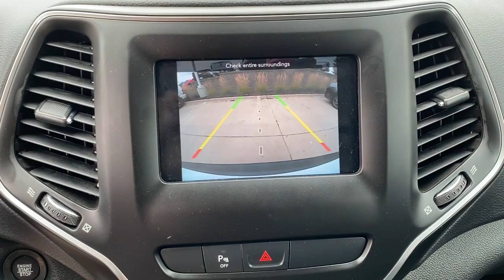2019 Jeep Cherokee Des Moines, Johnston, West Des Moines, Clive, Waukee, IA KD403491VP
Bright White Clear Coat Used 2019 Jeep Cherokee available in Des Moines, Iowa at

CARFAX 1-Owner ONLY 17205 Miles! EPA 31 MPG Hwy/22 MPG City! Keyless Start Bluetooth Apple CarPlay Blind Spot Monitor Smart Device Integration iPod/MP3 Input ENGINE: 2.4L I4 ZERO EVAP M-AIR W/ESS... Alloy Wheels READ MORE! KEY FEATURES INCLUDE: Back-Up Camera Satellite Radio iPod/MP3 Input Bluetooth Aluminum Wheels Keyless Start Apple CarPlay Smart Device Integration Blind Spot Monitor Rear Spoiler MP3 Player Privacy Glass Keyless Entry Steering Wheel Controls. OPTION PACKAGES: ENGINE: 2.4L I4 ZERO EVAP M-AIR W/ESS (STD) TRANSMISSION: 9-SPEED 948TE AUTOMATIC (STD). EXPERTS ARE SAYING: Edmunds.com explains The steering is nicely weighted feels direct and even transmits some of the road texture to the driver. Bigger bumps are nicely filtered out. Its well-balanced all around and theres a good sense of center when driving on the highway. . Great Gas Mileage: 31 MPG Hwy. SHOP WITH CONFIDENCE: CARFAX 1-Owner VISIT US TODAY: Lithia is one of Americas largest automotive retailers. We are focused on providing customers with an honest and simpler buying and service experience. We are giving customers straightforward information so that they can make confident decisions. We believe that our local communities are our lifeblood. In addition to the employment opportunities we provide in each of our neighborhoods we also provide contributions to charitable organizations that serve our families friends and customers. Plus tax title license and $180 dealer documentary service fee. Price contains all applicable dealer offers and non-limited factory offers. You may qualify for additional offers; see dealer for details.